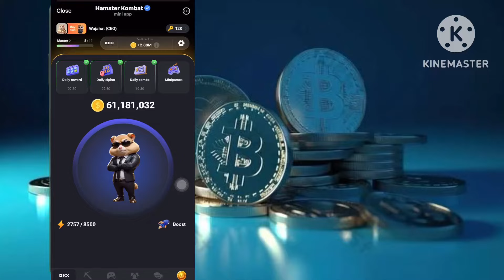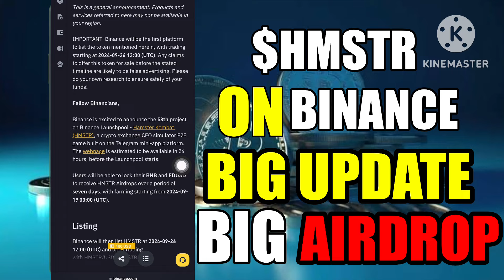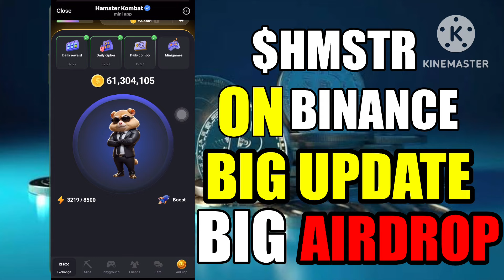Hamster Kombat Airdrop | Big Update | Big News On HMSTR | Binance Launchpool HMSTR 🤑🤑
Use my link to get 2,000 🍅 $TOMATO!

In this video, we’re diving into the exciting HAMSTER KOMBAT Airdrop! Discover how you can claim your free crypto tokens on Telegram and be part of a major listing event that’s set to be bigger than DOGS. We’ll guide you through the steps to participate in this airdrop, what you need to know about the Goats token, and why this opportunity is a big deal in the crypto space. Don’t miss out—watch now and get your share of the future of crypto!